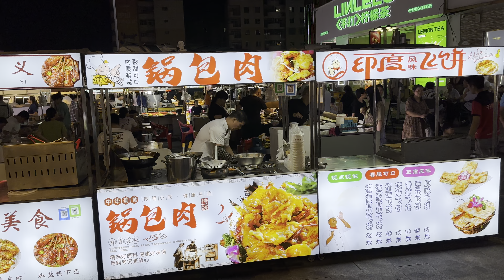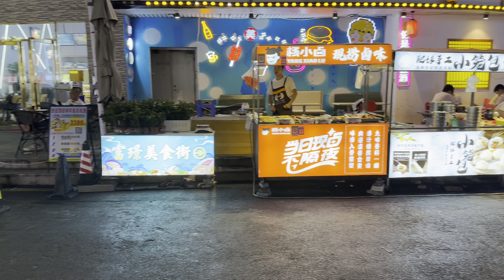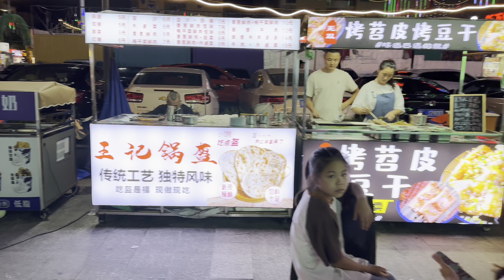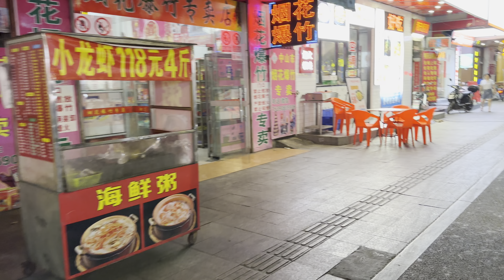坦洲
中山市-坦洲鎮